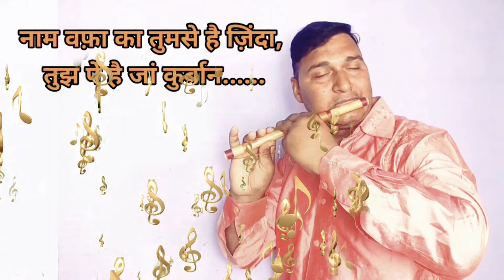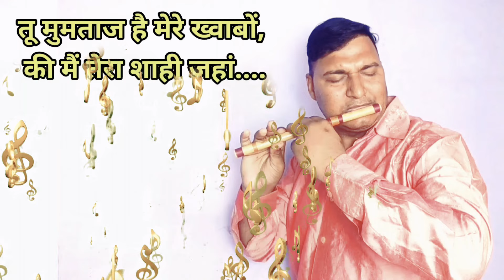Pyar hamara amar rahega song on flute // Old song // Flutecover // bollywood old song on flute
pyar hamara amar

rahega tutorial

pyar hamara amar rahega mohammad aziz karaoke

pyar hamara amar rahega song

pyar hamara amar rahega on flute

pyar hamara ringtone

प्यार हमारा अमर रहेगा  बांसुरी पर सुने

pyar hamara amar rahega Md. Aziz singer

pyar hamara amar rahega status

pyar hamara amar flute cover
pyar hamara amar rahega gana